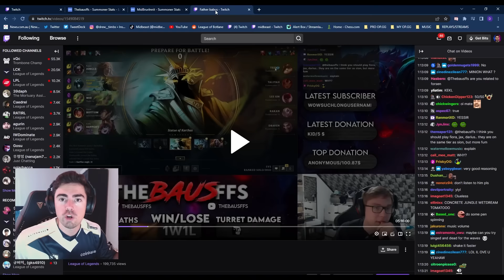Thebausffs has a NEW INTING CHAMPION???